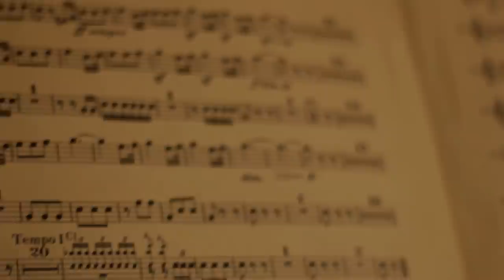Partoche 30 - Teaser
Bientôt...